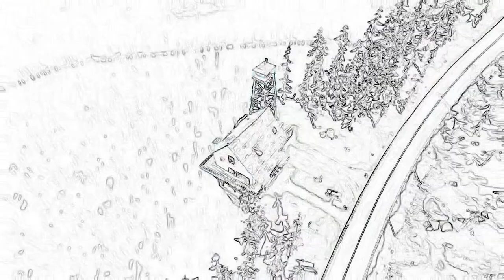🐻 Grizzy And les Lemmings Compilation 02 - 3d sketch - 3d painting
Grizette bear grizzly
ours Canada
forêt
Nutting Hill
humour
kids
cartoon
kids animation
dessins-animés
dessins
animé
rongeurs
grizzy
compilation grizzy u0026 les lemmings
compilation 20 min
course poursuite
grizette
caribou
relaxation
détente
chill